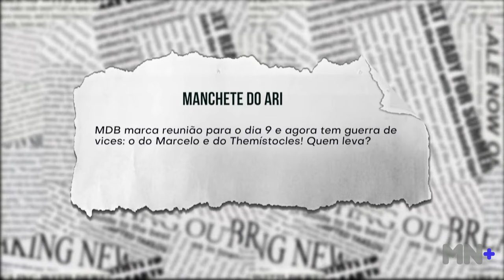MDB marca reunião para o dia 9 e agora tem guerra de vices. Quem leva?